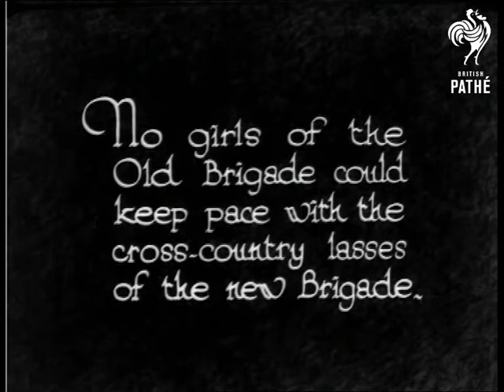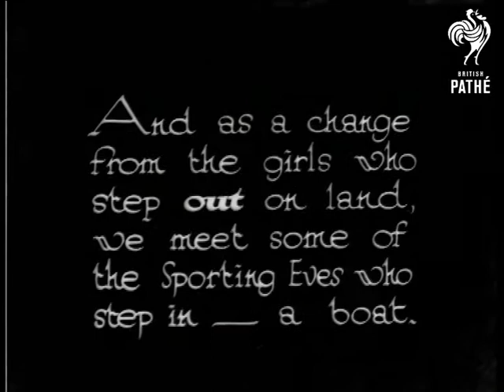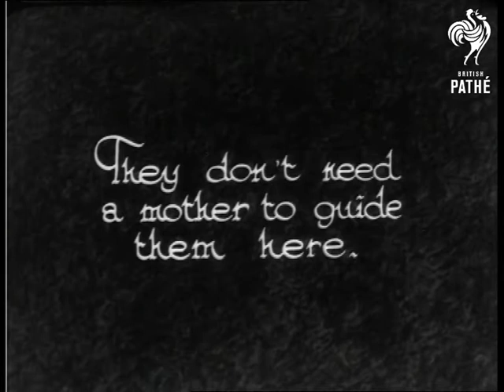Land & Water Girls - Filmed At Wimbledon & Weybridge (1933)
Wimbledon, London and Weybridge, Surrey.  "No girls of the Old Brigade could keep pace with the cross-country lasses of the new Brigade."  L/S of group of girls in sportswear (shorts and long sleeved sweaters) run towards the camera across a field.  There is a windmill in the background.  The girls climb over a fence.

"Most passable, but hard to pass - "  The girls run up a hill towards the camera.  Various shots of this cross country running race.  High angle shot of the girls running across a muddy field.  "A gentleman near the back missed the movements - Here they are, Sir, slowed."  We then see the girls jumping across a ditch in slow motion.  "And as a change from the girls who step out on land, we meet some of the Sporting Eves who step in - a boat."  Various shots of women rowers preparing for a race.  The boats are put out into the water.

"They don't need a mother to guide them here."  L/S of the girls making their way down the river in their rowing boats - other girls sit on the banks and watch.  High angle of woman with a megaphone shouting instructions from a small rowing boat.  High angle shot of two teams of women rowing past the camera.  L/S of the race from the riverbank.  A gun is fired to signal the end of the race.  Shot of the girls rowing past as the sun sets.

 FILM ID:982.12